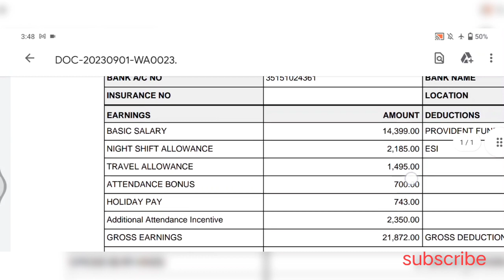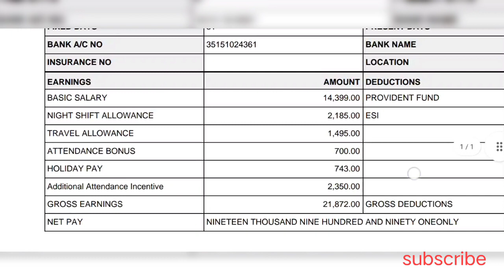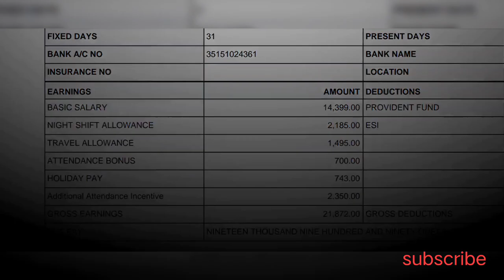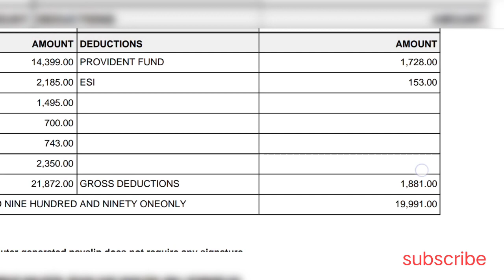My Third Payment Of Amazon Company Bangalore // Job in Bangalore // 22000+ Receive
My Third Payment Amazon Company Bangalore // Third Payment Of Amazon Company Bangalore // Job in Bangalore // उम्मीद से ज्यादा // 22duty=22000+10th,12th, ITI & BeTech कितना सैलरी मिलता है

All other Company payment statement

Amazon Company Kasna Greater Noida vacancy 2022
Amazon India Pvt Ltd Greater Noida vacancy
Amazon Vacancy in Noida sector 63
Amazon Company Greater Noida ITI Vacancy
Amazon HR Head
NCR Job Vacancy 2022

Bangalore me jab search | Amazon में जॉब कैसे पाएं

Current job openings in Bangalore
Job openings in Bangalore for experienced
Jobs in Bangalore for graduates
Amazon jobs in Bangalore

Technical job search
10th,12th Job search

*बंपर भर्ती है Amazon कंपनी में*

*Male & Female*

यह भर्ती बिल्कुल फ्री है।
CTC Salary  - 14400/-
Night 115/- per night अलग से मिलेगा
Attandance Award :- 2350/- per month
Attandance Award:- 700/- per month
OT - 133/- hr
Age 18 to 35
5 दिन काम हफ्ते में दो छुट्टी

योग्यता - 10th, 12th Pass